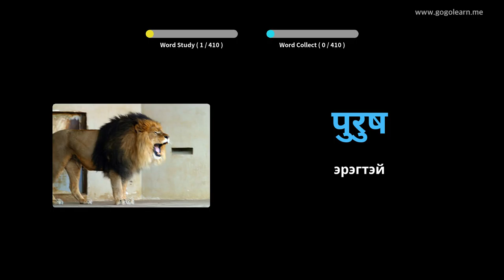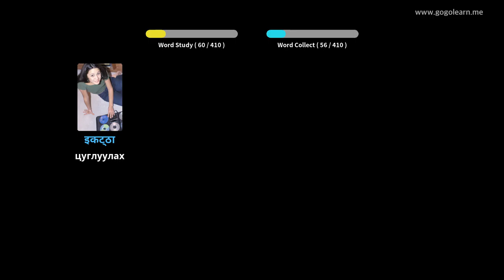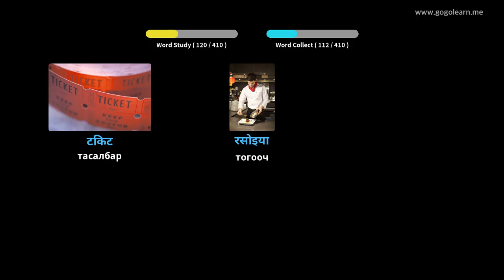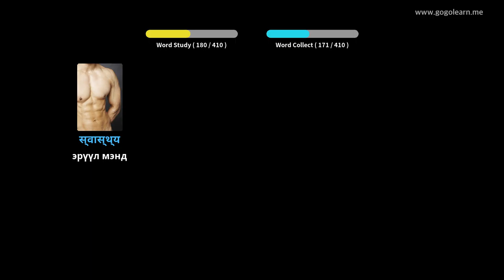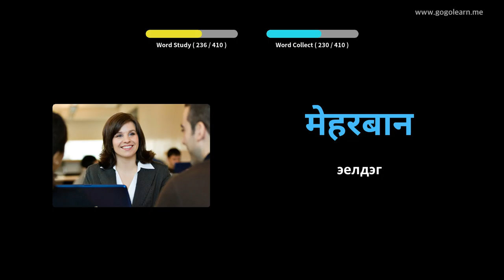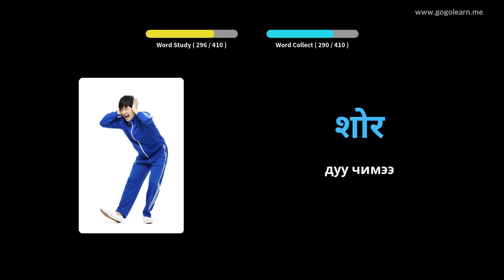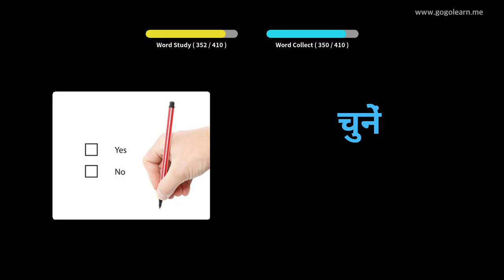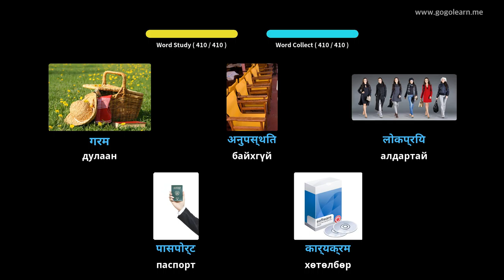Хинди хэлний тайлбар толь 1-р сургууль | Golearn